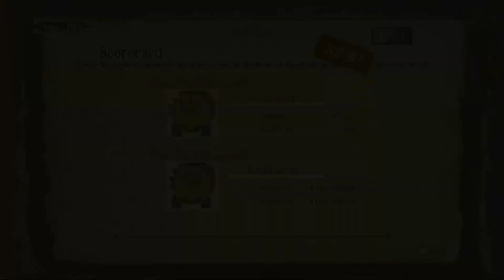Soggy Beasts | Monster Hunter 3 Ultimate Livestream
I face a trio of new monsters this stream: royal ludroth, barroth, and gobul! This is one aquatic stream!

(Once again I screwed up my audio, and my mic was totally unplugged for the whole stream. Sorry!)

0:00 Pre-Stream
4:52 Stream Starts
6:10 Goldenfish Opportunity
14:06 Sunken Treasures
22:12 Save Our Boat!
52:53 Rhenoplos Rampage
59:29 Toxic Troublemaker
1:18:25 Leading the Charge
1:42:54 Accident Investigation